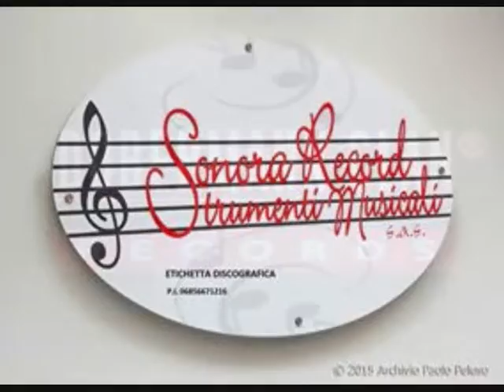Gold Tv & Radio Centro Suono Sport - Dobermann Anthology & Friends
Evento per Raccolta fondi - Sisma Centro Italia